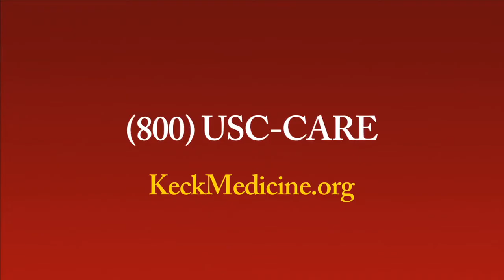Are there minimally invasive treatments for back pain? Spine health answers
John C. Liu, MD, from the USC Spine Center at Keck Medicine of USC in Los Angeles, answers questions about spine health.

KeckMedicine.org